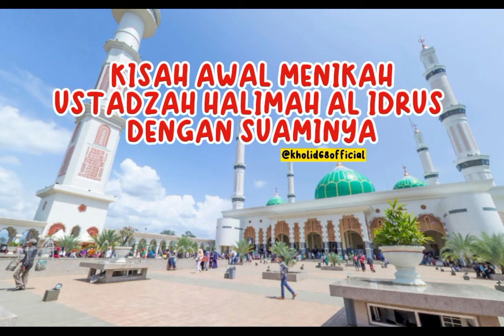Kisah Awal Menikah nya Ustadzah Halimah Al-Idrus dengan Suaminya...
kembali lagi dengan saya Kholid official, dukung dan bantu channel kami agar kami semangat dalam berdakwah menyebarkan ceramah-ceramah agama dari kiyai-kiyai dan para asatidzah yang terkenal..
 Dan Anda dapat menonton video-video kami tanpa dipungut biaya, alias gratissss, Assalamualaikum wr wb..
kembali lagi dengan saya Kholid official, dukung dan bantu channel kami agr kami semangat dalam berdakwah menyebarkan ceramah-ceramah agama dr kiyai-kiyai & para asatidzah yg terkenal.

شُكْرًا عَلَى مُتَابَعَتِكُمْ
اِنْ اَعْجَبَكَ الْفِيْدِيُوْ فَلاَ تَبْخَلْ عَلَيْنَا
بِضِغْطِ زِرِّ الْاِعْجَابِ وَالْاِشْتِرَاكِ فِي الْقَنَاةِ
وَلَكِنْ يَصِلُكَ كُلُّ جَدِيْدٍ قُمْ بِتَفْعِيْلِ جَرَسِ التَّنْبِيْهَاتِ

& supaya tidak ketinggalan video lainnya

Ayo mondok...
di PONDOK MODERN TEKNIK IBNU RUSYD
Qur'ani-Mandiri-Berprestasi
Pembina : Prof.Dr. Andi Ardiansyah, M.Eng
Ketua Yayasan : KH.Rifqi Hadi, M.Si
Mudir : Ust. Suarifin
TERAKREDITASI A
Jenjang Pendidikan Pmt Ibnu Rusyd :
✅ SD IT
✅ SMP IT
✅ SMK IT (Jurusan TKJ)
📈 Kuota Santri Terbatas
Hanya menerima 80 Santri
✅ PROGRAM UNGGULAN :
1. Tahfidzul Qur’an
2. Networking dan IoT
3. Bilingual (Arabic & English)
✅ EKSTRAKURIKULER :
- Pramuka
- Pencak Silat
- Bekam
- Panahan
- Design Grafis
- Elektro
- Futsal
- Seni Islam
- Fotografi
- English & Arabic Class
✅ WAKTU & PENDAFTARAN :
🗓GELOMBANG 2
Pendaftaran : Januari-Maret 2022
Materi Tes : Kemampuan hafalan, Bacaan Al Qur’an, Tes tulis, dan Wawancara
Tentukan Pilihan mu, yuukk. !!!
📝 Jalur Pendaftaran
📌 Jalur Reguler
📌 Jalur Afirmasi
📌 Jalur Prestasi
⏰ Waktu Pendaftaran / Registrasi :
Senin - Ahad : Pukul 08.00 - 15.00
🌏 Alamat :
Pondok Modern Teknik Ibnu Rusyd
Jl. Benda Rt. 03 Rw. 10 Kel. Padurenan Kec. Mustikajaya - Kota Bekasi